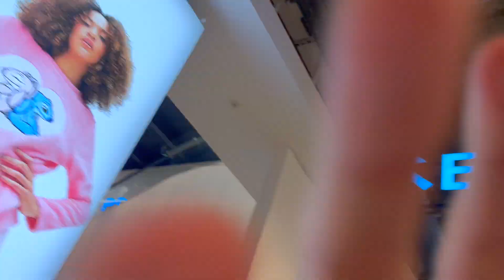Primark Matching PJ's Haul! | Summer Vlog Day 25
Sorry for the late upload - we only got home from the beach a little while ago! Here is a mini vlog of us getting matching PJ's in Primark in Southend On Sea

► Links for accounts mentioned in the video
► Chapters:
00:00
00:00

Hi everyone, my name is Nicki and if YOU are into all things travel, geeky and magical then this is the channel for you! I typically upload videos surrounding Disney, Harry Potter, Small Businesses, Travel, and more coming soon including comic con / convention vlogs! I want to help you escape from the busyness and stressfulness that life can bring and bring you some joy to your day... and of course a little magic! If this sounds interesting to you then I would love it if you joined our magical family as we grow.